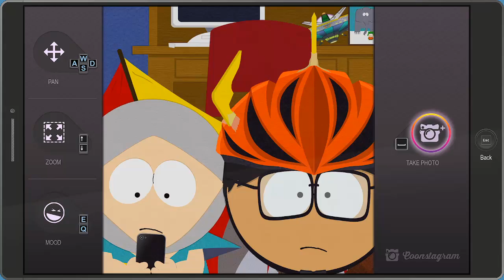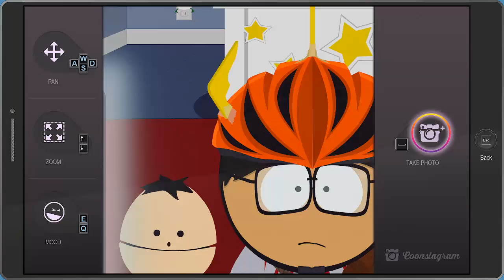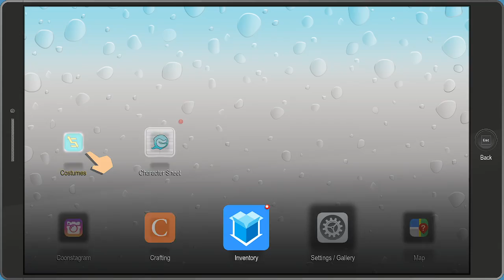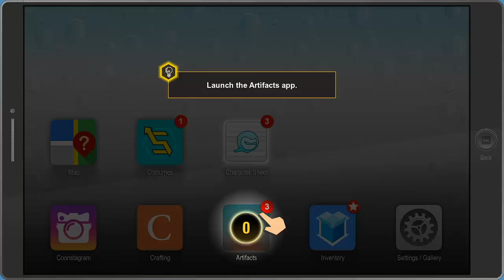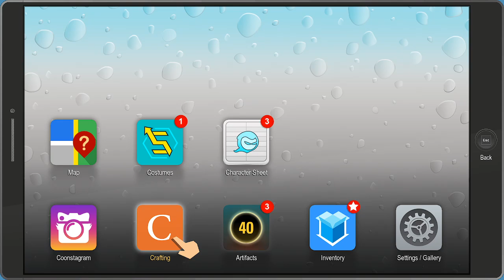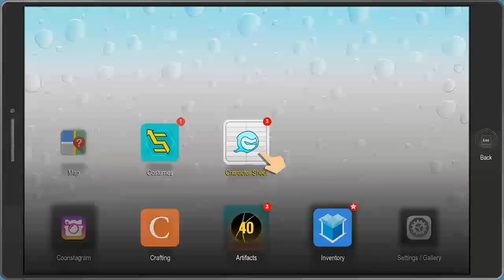South park The fractured but whole - Alternate human kite !!!( episode 3)